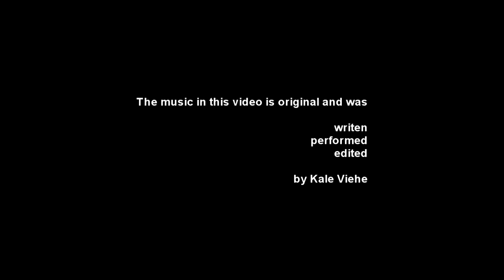Huge Killer Spiders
Witness a freak of nature.  This half a foot long spider is the biggest I've ever seen.  Along with it I found a Black Widow knitting a sac and a Cow Killer Wasp a.k.a. Red Velvet Ant.  Set to my own acoustic guitar music I wrote, this was a chilling experience.